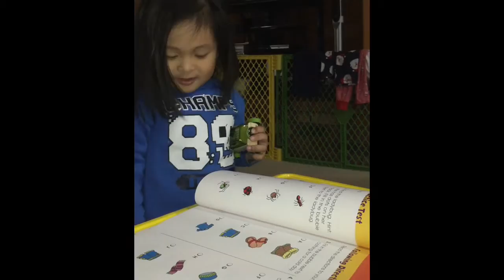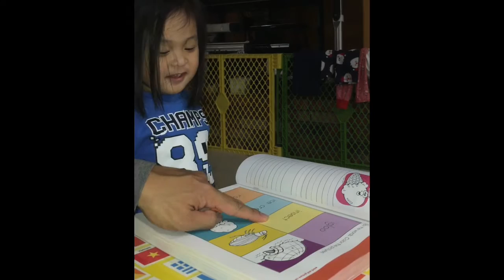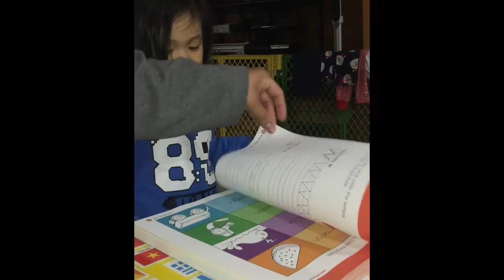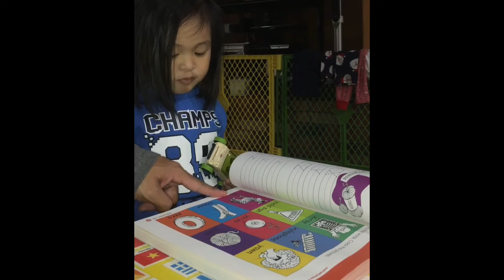Ketandy Time - Ketan's 5 Min Reading Exercise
Ketan asked me to give him some reading exercise. Ketan at 2 1/2 yrs old reading books. Nice!